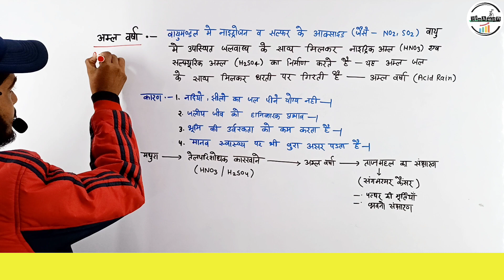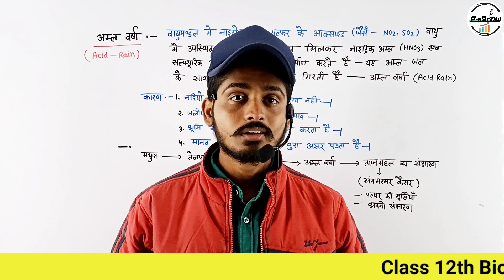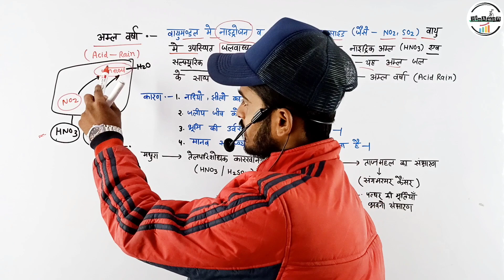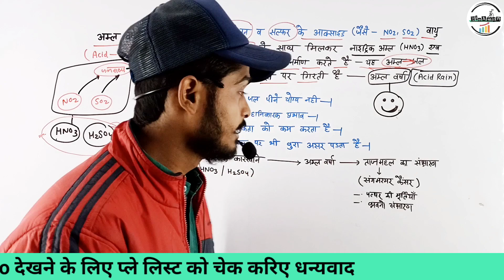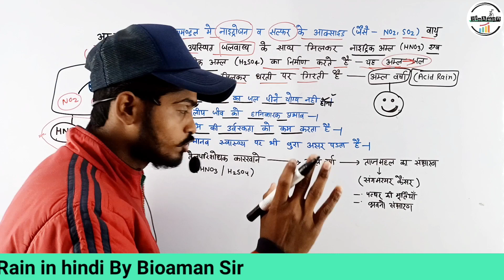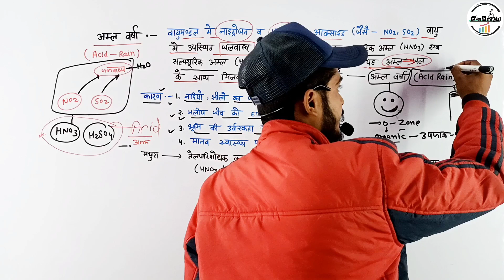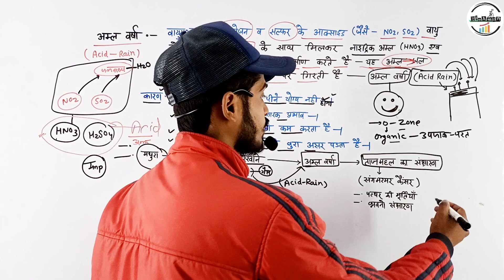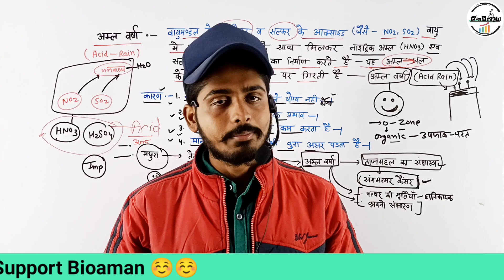Acid Rain | Acid Rain Effects | What is Acid Rain in hindi By Bioaman Sir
Acid Rain | Acid Rain Effects | What is Acid Rain in hindi By Bioaman Sir | Amal varsha class 10 | acid rain in hindi class 10 | acid rain 🌧️🌧️

Topic covered-
- Acid Rain
- Acid rain in hindi
- What is Acid Rain
- Acid Rain effects in hindi
- अम्ल वर्षा क्या है

Regards
Bioaman Team